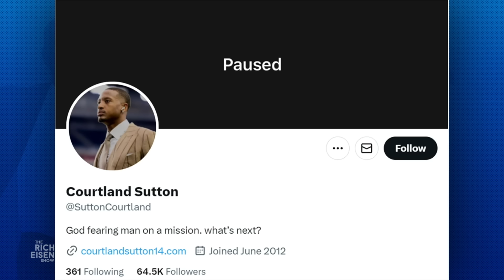Mark Schlereth: Why the Broncos are Much Better Off without WR Jerry Jeudy | The Rich Eisen Show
FOX Sports NFL Analyst Mark Schlereth tells Rich Eisen why the Denver Broncos are better off without WR Jerry Jeudy.